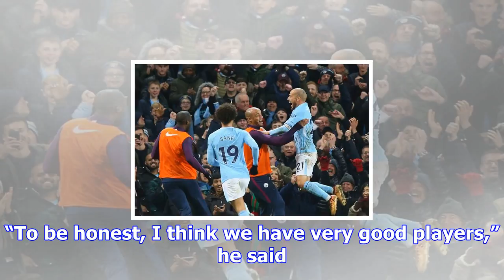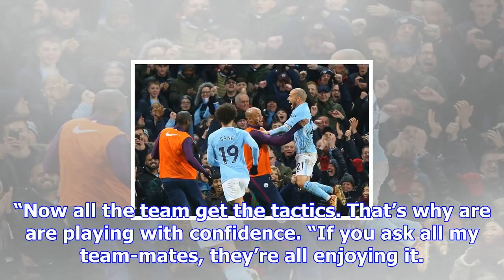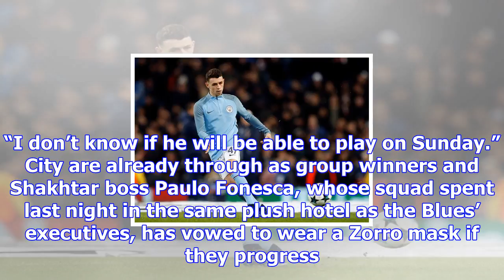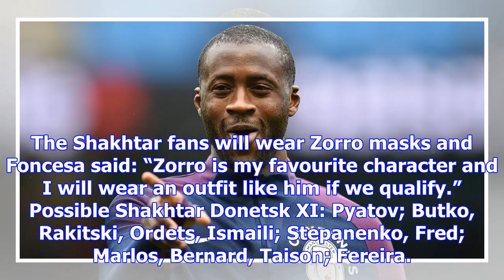Manchester city are playing 'best football in europe' hails yaya toure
Yaya Toure claims rampant Manchester City are playing the best football in Europe. City have won the...